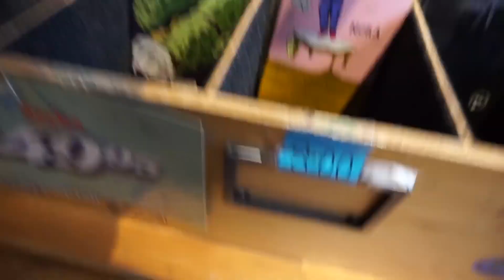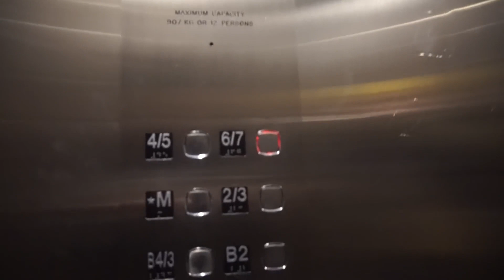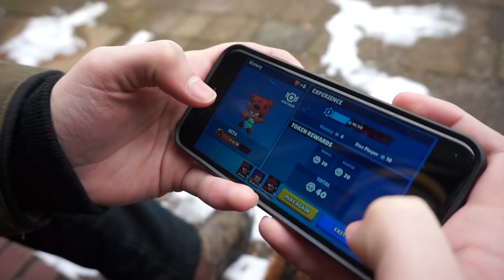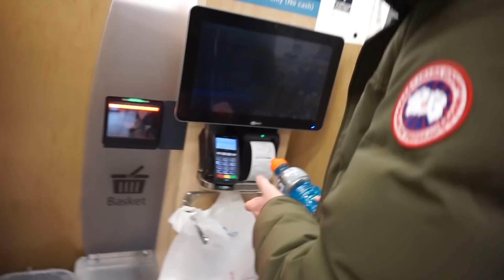Snowday With Finn Wolfhard!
Filmed in Vancouver around February of 2019

Vlog was originally uploaded on May 2019 by Quincy Fox on his youtube channel: BillionaireFox